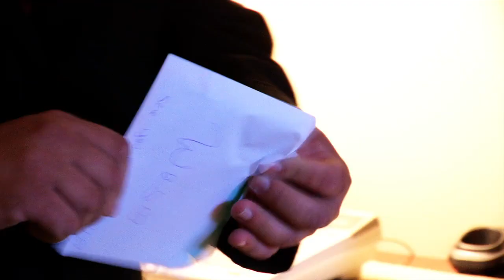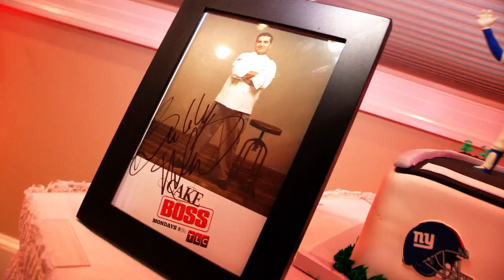Amber Room Colonnade Weddings in Danbury Connecticut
Rocking Wedding Celebrations at The Amber Room Colonnade, Connecticut's most prestigious Wedding Venue in Danbury Connecticut!